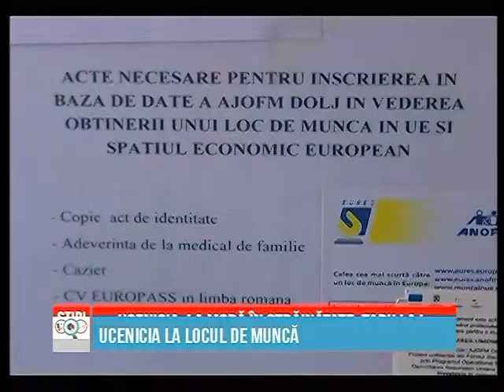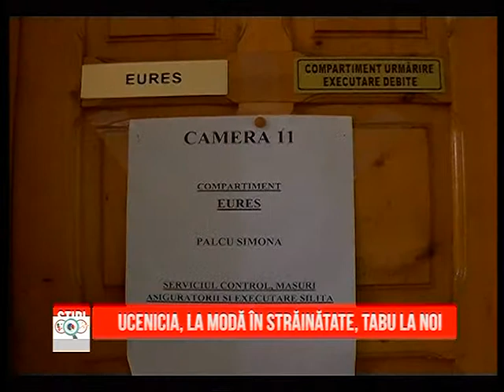Analiză iniţială - 02.12.2014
În emisiunea de astăzi am vorbit despre evenimentul care va avea loc mâine la Universitatea din Craiova, dar și despre cum au sărbătorit românii 1 decembrie. Pe parcursul emisiunii am mai discutat despre ce pericole ascund creditele de sărbători oferite de bănci.

Pe plan extern am vorbit despre protestele din Franța.